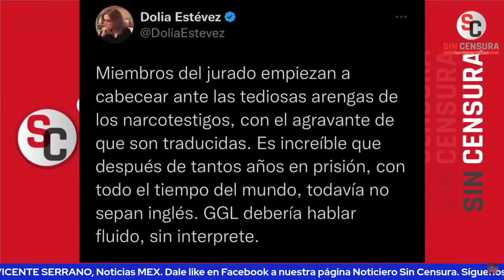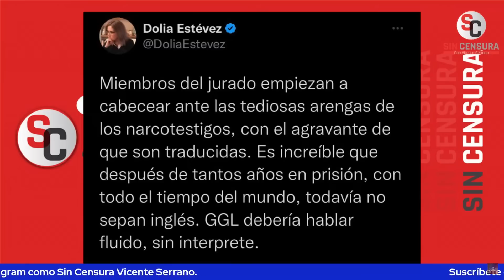LA CRÍTICA DE DOLIA ESTÉVEZ A GARCÍA LUNA ES QUE NO HABLA BIEN INGLÉS… LG HERNÁNDEZ LA CUESTIONA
Andan desatados en la prensa corporativa con el caso de Genaro García Luna… Ahí está Dolia Estévez que se queja de que los testigos cooperantes no saben hablar inglés: “Miembros del jurado empiezan a cabecear ante las tediosas arengas de los narcotestigos, con el agravante de que son traducidas. Es increíble que después de tantos años en prisión, con todo el tiempo del mundo, todavía no sepan inglés. Genaro García Luna debería hablar fluido, sin interprete”. El periodista libre Luis Guillermo Hernández nos comenta que le sigue sorprendiendo la militancia activa enfática y decidida de algunos compañeros periodistas a la causa de Genaro García Luna. Criticó su desconexión y soberbia de la realidad mexicana y planteó que Dolia Estévez se ha alejado del periodismo profesional y presuma de superioridad